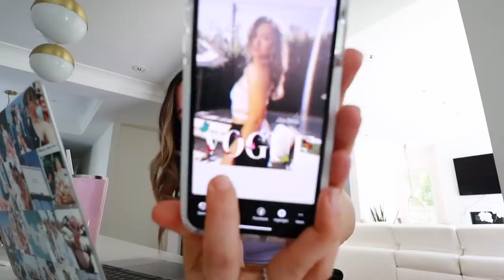new accessories: hair, jewelry, and phone cases haul!!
welcome to a vlog where alisha shows you new accessories she got! new jewelry, phones cases from casetify use this link for 20% off also got new hair clips so enjoy!! xo -alisha